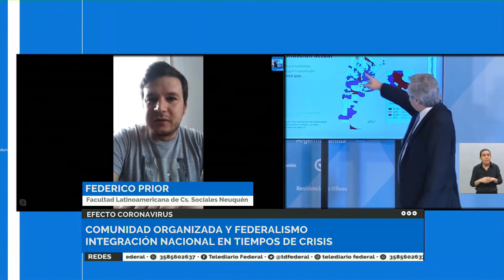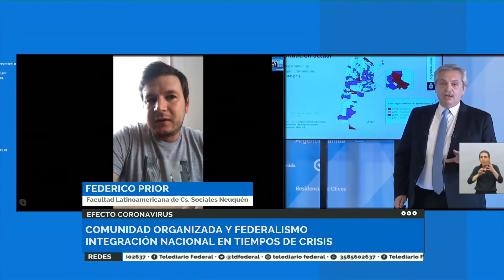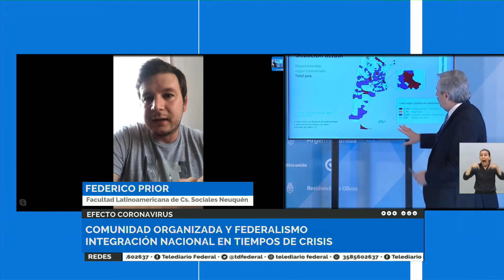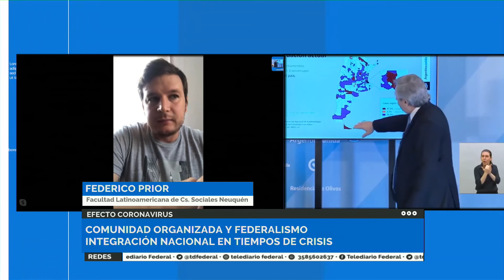FEDERICO PRIOR NUEVAS COMUNIDADES EN TIEMPOS DE CRISIS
NUEVAS COMUNIDADES EN TIEMPOS DE CRISIS
Dialogamos con Federico Prior, de la Facultad Latinoamericana de Cs. Sociales de Neuquén, quien nos contó acerca de nuevas formas de lograr una integración nacional en tiempos de crisis formando nuevas comunidades organizadas. Mirá la nota completa! Y entrá a nuestro Facebook